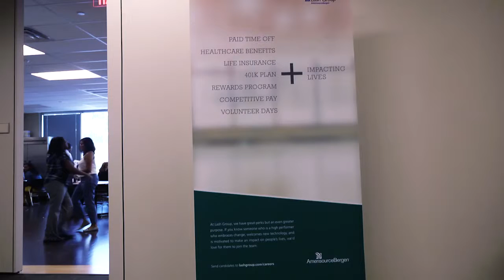AmerisourceBergen - Nursing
AmerisourceBergen is driving innovative partnerships with global manufacturers, providers and pharmacies to improve product access and efficiency throughout the healthcare supply chain. As part of the largest global generics purchasing organization, the leading specialty pharmaceutical services provider and the partner with more community and health system pharmacy relationships than any other—we’re well positioned to help you capitalize on the dynamic changes in healthcare. From product commercialization and distribution to pharmacy, provider and manufacturer solutions, we’re working with you every day to enhance patient care.